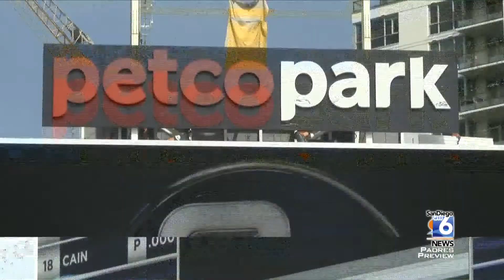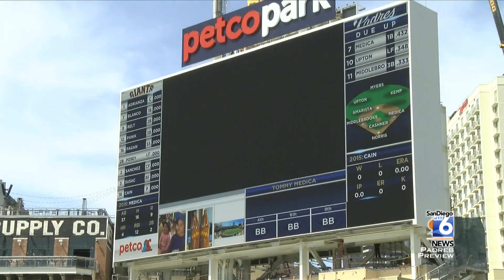SD6 PADRES PREVIEW FULL A1